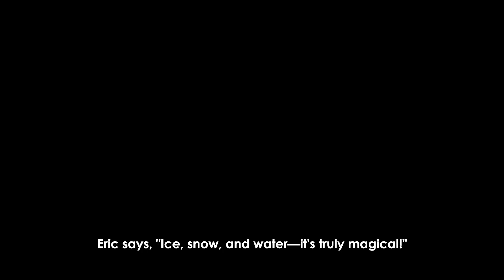The Marvelous Adventure of the Water Cycle | Kid's Natural Encyclopedia | Learning and Development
Eric and Emma, guided by Tutu the turtle, explore the water cycle, learning about evaporation, rain, snow, and hail, discovering the importance of water in life.